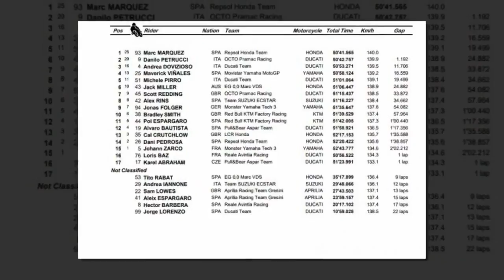GP di Misano - MotoGP: Marquez annichilisce Petrucci. Terzo Dovizioso.HD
Il pilota di Cervera resta alle spalle dell'italiano per tutta la gara, ma all'ultimo giro lo supera e lo stacca mostrando a tutti quanto ritmo avesse nel polso. Terzo posto per Andrea Dovizioso che sceglie la certezza del podio al rischio della vittoria.